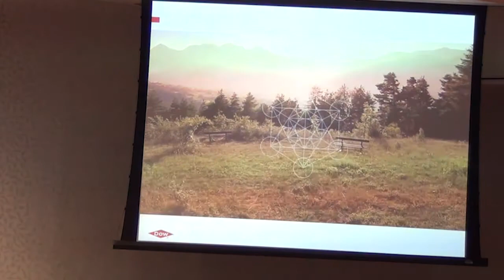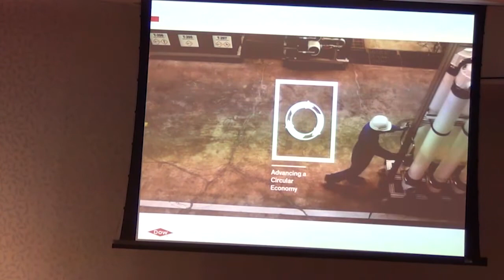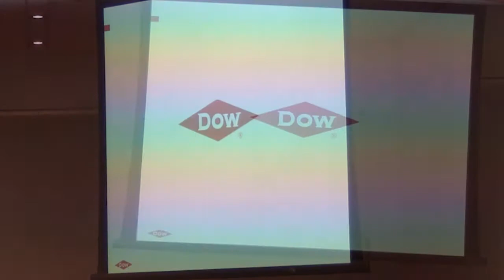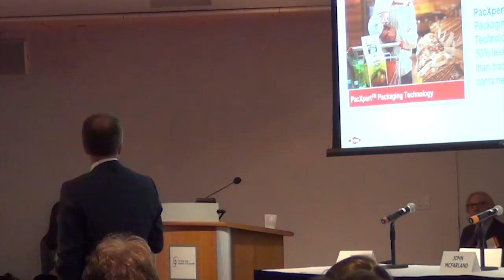David S. Bem, Ph.D.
David S. Bem, Ph.D., Vice President, R&D, Consumer Solutions and Infrastructure Solutions, Dow Chemical Company, speaks at the 2015 Edison Awards Meet the Innovators Forum.